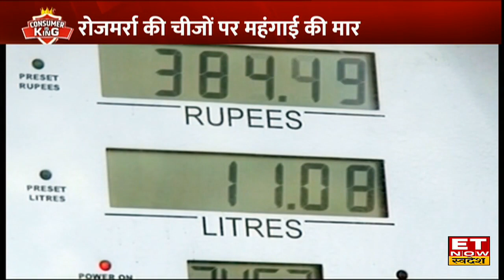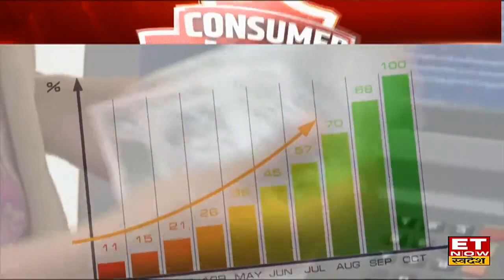Petrol-Diesel पर ड्यूटी घटाने वाली सरकार को GST की नई दरें क्यों लगानी पड़ीं?| Consumer Is King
महंगाई ने तोड़ी आम आदमी की कमर ?
आखिर कब मिलेगी महंगाई से राहत ?
क्या है बढ़ती महंगाई की वजह ?
पेट्रोल-डीजल पर ड्यूटी घटाने वाली सरकार को GST की नई दरें क्यों लगानी पड़ीं?
महंगाई से आम आदमी हुआ बेहाल
आखिर क्या चाहती है सरकार ?